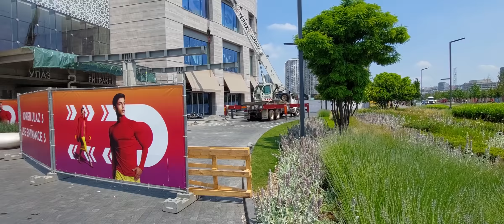POPLOČAN KRUŽNI PLATO NA SAVSKOM TRGU USKORO I DEO KOD POŠTE,TC GALERIJA RADOVI I NA NOVIM ZGRADAMA